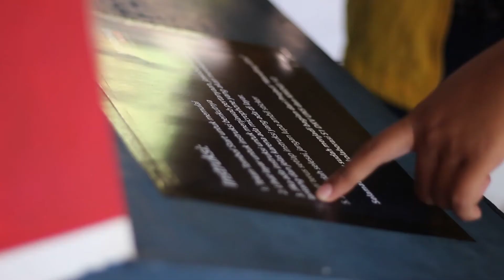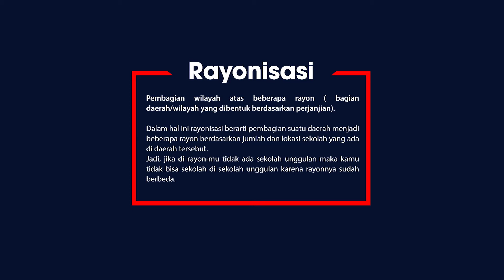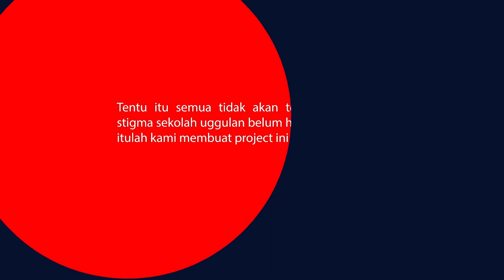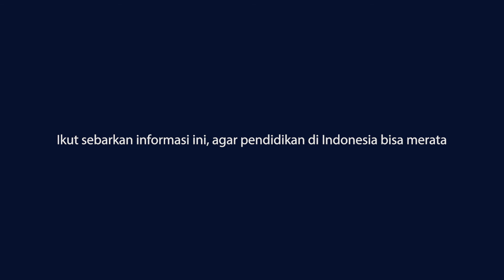Mending Gini - (Karya Simbiotik KMDGI XII S1 DKV UNS)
Sebuah Social Experiment di kota Solo untuk menyadarkan kembali bahwa pemerataan pendidikan pendidikan di Indonesia bukan hanya muncul dari program-program pemerintah, tapi juga datang dari kesadaran kita masing-masing.

Hasil Kolaborasi S1 DKV UNS - KMDGI XII

Sound:
Explosions in The Sky - Disintegration Anxiety